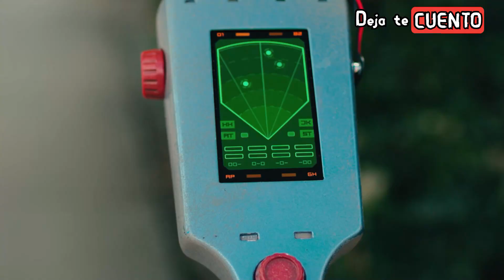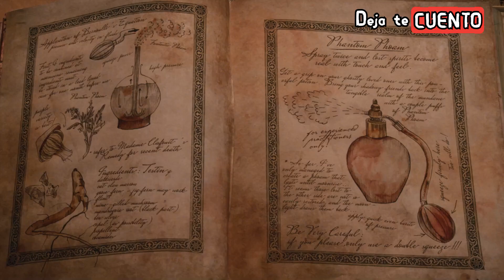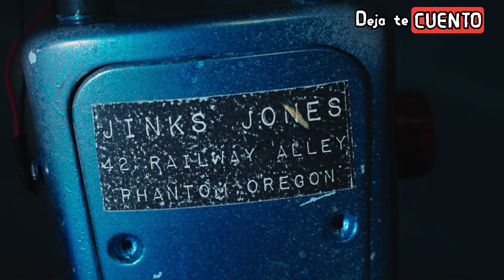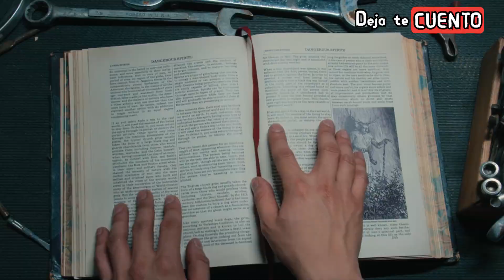CACHORROS FANTASMAS 2022 (PHANTOM PUPS) | RESUMEN EN 10 MINUTOS TE CUENTO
RESUMEN Cachorros fantasmas de netflix PELÍCULA animada, Phantom pups te la explico en minutos, Cachorros fantasmas película completa, tambien Cachorros fantasmas español latino y phantom pups netflix 2022

En nuestro canal encontraras, videos de resúmenes de películas animadas y de estreno, por si no la viste o la dejaste a la mitad Cachorros fantasmas Deja te Cuento esta película llamada Cachorros fantasmas en minutos, también la explicación de películas y detalles que se te hayan pasado yo te cuento y te la cuento tal como te la resumo así nomas, y te creamos un resumen en minutos, ya que Así paso y aquí la vez tal cual el resumen de película animada y videos de películas resumidas en minutos, por lo que Enchula tu mente y comencemos Helmanos. Cachorros fantasmas resumen en minutos